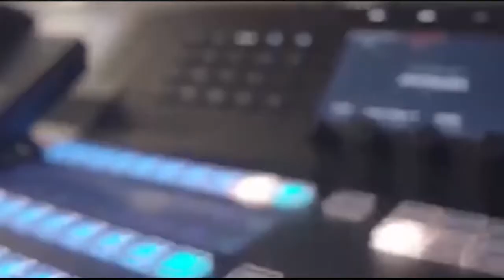INTERVIEW DRICTOR REVINEW WASA